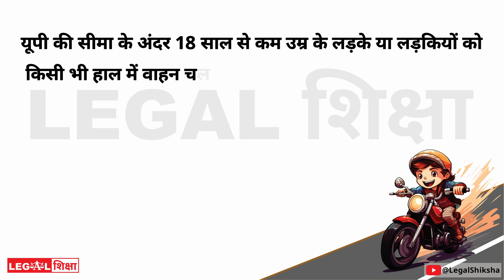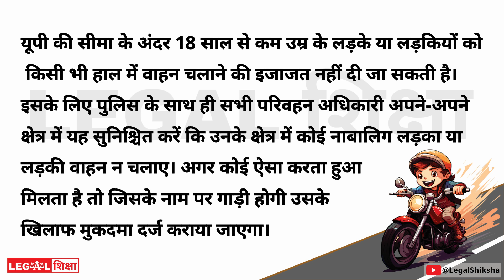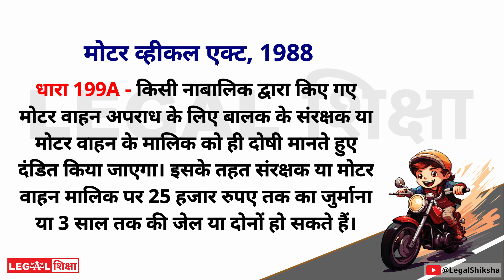UP में अब गाड़ी नहीं चला सकते नाबालिक बच्चे || Motor Vehicle Act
UP में अब गाड़ी नहीं चला सकते नाबालिक बच्चे

यूपी में अब गाड़ी नहीं चला पाएंगे 18 साल की उम्र से कम के बच्‍चे, तो आइए जानते है up में नाबालिक के गाड़ी चलाने पर क्या है नया कानून -

अगर आप UP यानी उत्तर प्रदेश राज्य में रहने वाले हैं और आप अपने घर के नाबालिग बच्‍चों
को बाइक, स्‍कूटर या कार चलाने या कहीं आने-जाने के लिए देते हो तो ऐसा करना बंद कर दें। क्योंकि उत्तर प्रदेश में गाड़ी मालिक को जेल भेजने वाला कानून सख्‍ती से लागू हो गया है।

और अगर आप इस कानून का उल्‍लंघन करते पकड़े गए तो भारी जुर्माना चुकाने के साथ-साथ जेल जाने की भी
नौबत आ सकती है। यूपी सरकार ने सड़क दुर्घटनाओं को रोकने के इरादे से एमवी एक्‍ट यानी मोटर व्‍हीकल एक्‍ट के कानूनों को सखताई से लागू करने का फैसला किया है।

दोस्तो ये थी आज की हमारी वीडियो नाबालिक के गाड़ी चलाने पर रोक के बारे में,
उम्मीद करता हूँ दोस्तों हमारे द्वारा दी गई जानकारी से आप संतुष्ट होंगे। अगर फिर भी इससे सम्बन्धित या अन्य किसी भी प्रकार की कुछ भी शंका आपके मन में हो या अन्य कोई जानकारी प्राप्त करना चाहते है, तो आप  हमें  कमेंट  बॉक्स  के  माध्यम  से अपने प्रश्न और सुझाव हमें भेज सकते है अगर इससे भी और अधिक जानकारी आप जानना चाहते हैं तो हमें कमेंट बॉक्स में कमेंट कर के जरूर बताएं। अगर आप हमारे द्वारा दी गई जानकारी में कोई गलती पाते हैं तो वह जरूर कमेंट करके हमें बताएं। ताकि हम आगे आने वाली Video में एक बेहतरीन सुधार के साथ आपको बेहतरीन जानकारी दे सकें।

This is Pure Education and Knowledgeable channel where you will find Educational videos about Legal, Law Education of India. Our aim is to spread Legal Education all over The Country.